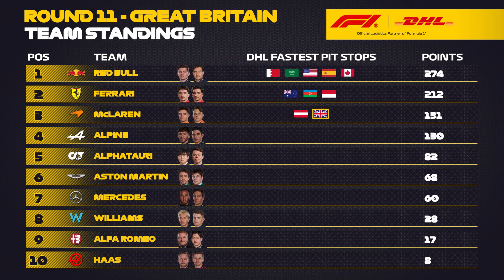DHL Fastest Pit Stop Award: FORMULA 1 ARAMCO BRITISH GRAND PRIX 2023 (McLaren / Lando Norris)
It seems like Red Bull are getting a new challenger. Watch McLarens rise as they perform another DHL Fastest Pit Stop to make it two in a row for the British Team.